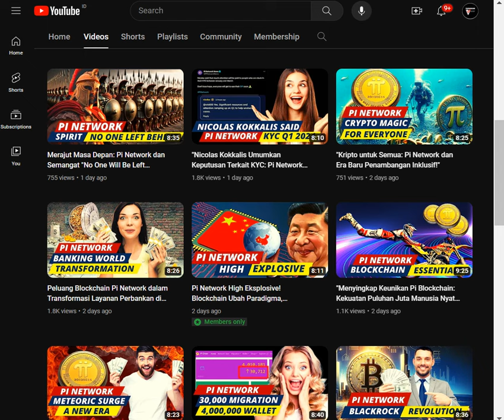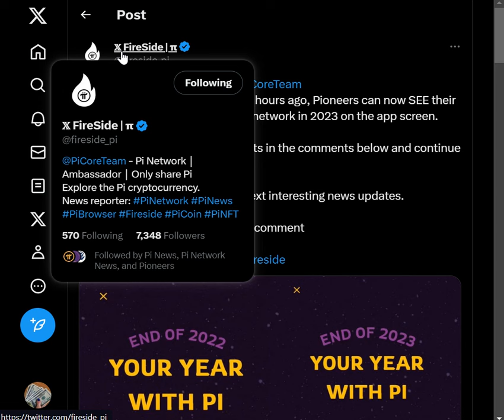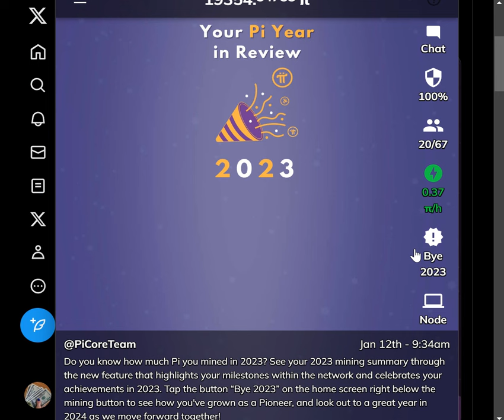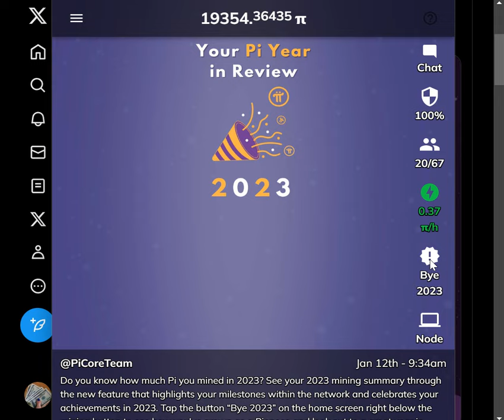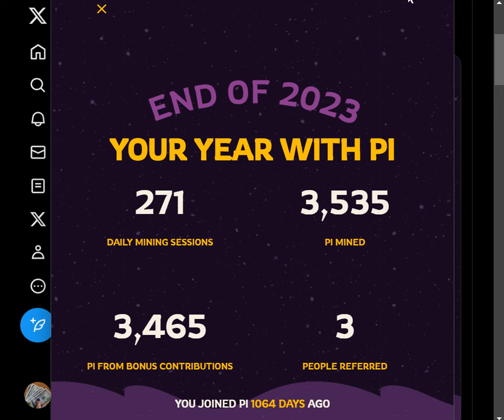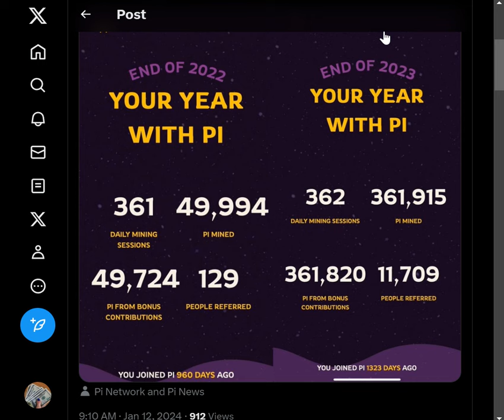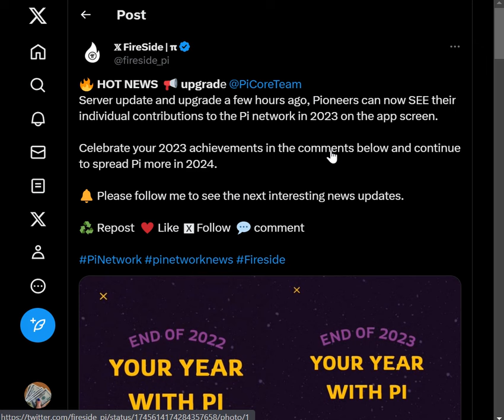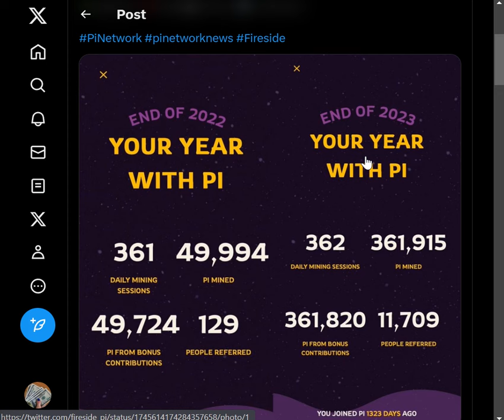Pi Network Road To Open Mainnet, Refleksi Mendalam Kontribusi Unik dalam Ekosistem Pi.